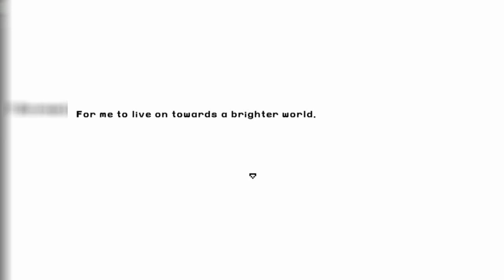Blue tone game,i likeit |Lest try this game|Escaped Chasm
WARNING:
May contain some loud and prolonged low/high pitch moments and unsettling atmosphere/elements. May also contain some flashing lights moments!!
Creator info
And for the creator if see this
Is a great game and you have talent ,i be glade to se what il make next
Hope you enjoy this game guys and what shorts game may whant to try commant down aloha